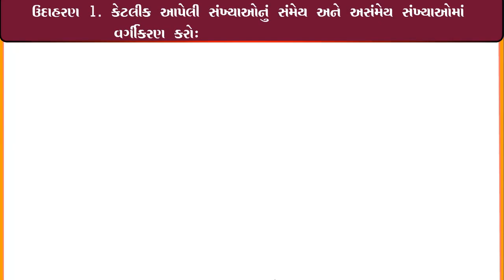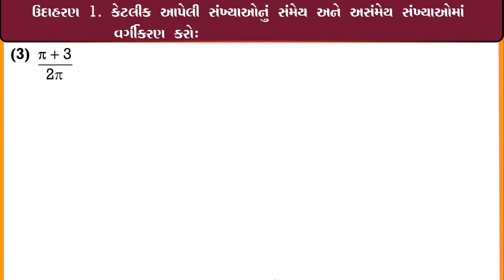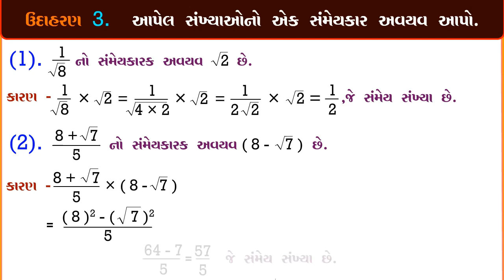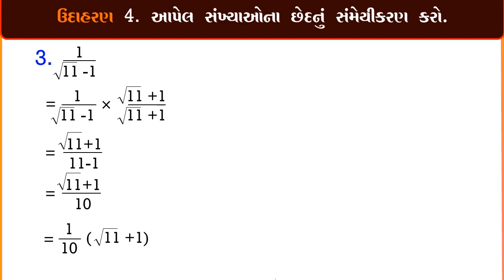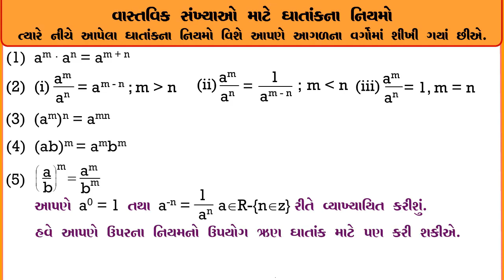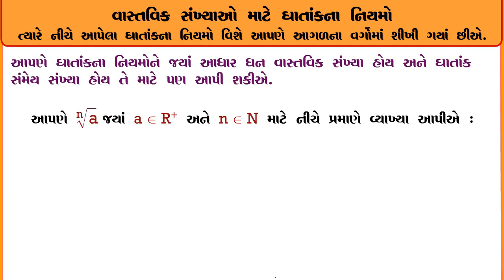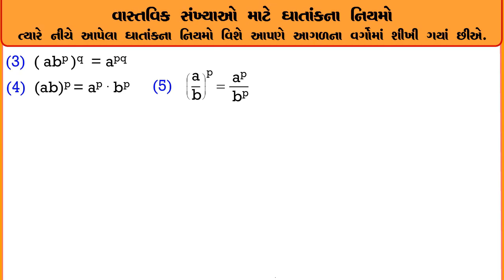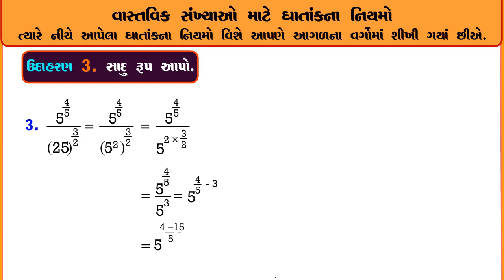STD 9 Maths Chap 1 Sankhya paddhati 1 સંખ્યા પદ્ધતિ Part 3